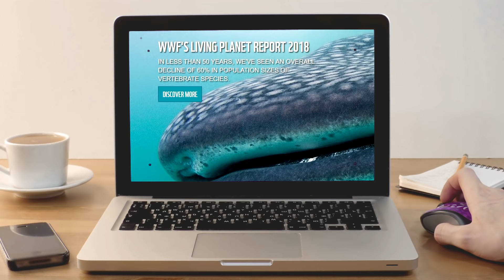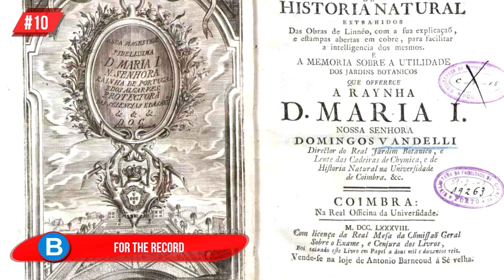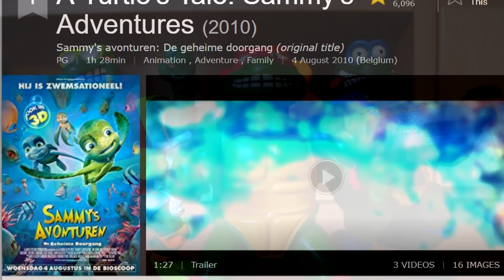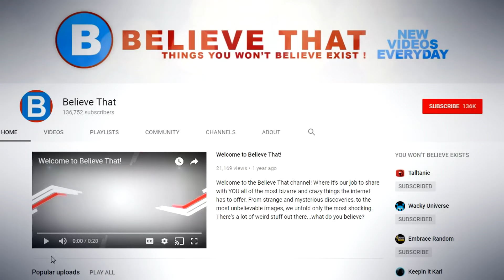What You Didn't Know About the World's Biggest Turtle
The Leatherback – a cool name for a cool turtle, and the world’s biggest! Today we learn more about this mighty creature that’s been swimming in our oceans for millions of years, having evolved from the first sea turtle 110-million years ago!

11 - Is it a boy or a girl?
Well that will depend on how hot or cold their environment is when they were inside their eggs! Warmer temperatures tend to yield more female hatchlings, and the opposite for the male hatchlings. Only 85% of eggs will hatch, as sometimes there is no yolk inside to develop into an embryo.

10 - For the record…
The first ever documented leatherback turtle was back in 1761, when Domenico Agostino Vandelli officially named it Testudo coriacea. It was found near Ostia, Rome and donated to the University of Padua for research.

9 - A real loner…
Leatherback turtles are quite comfortable being alone, and tend to spend much of their time by themselves. They do tend conglomerate where there’s lots of food to eat, and that’s about it in terms of socializing.

8 - Breath in, breath out…
Leatherback turtles are born on land as we already know, which means they are air-breathing animals, however, like all turtles, the leatherback spends most of its life in the ocean. The females only head to land to lay their eggs, and the males remain just off shore.

7 - Age old question…
So, how long do they live for? They can live for as many as 80-years, but average anything between 30 and 40-years.

6 – Giving back…
Leatherbacks that have washed up on shore and are decomposing, become microecosystems. A study was done on a carcass that had washed ashore, and it had been picked open by vultures. Then there was an infestation by carrion-eating beetles. Several other beetle families also invaded the corpse along with several types of flies. More than a dozen organisms consumed the carcass.

5 - How endangered are they?
Very. There are various levels of endangerment for animals, and the Leatherback is listed as a “Species at Risk”. Self-explanatory not so? In 1980 it was estimated there were 120 000 nesting females around the globe, and now it is believed the number has been reduced to 35 000. Not good news.

4 - Who are they afraid of?
Well, sharks for one. Big sharks of course, and Tiger sharks in particular are fond of a bit of turtle now and then. Killer whales are one of the other few marine predators who are capable of hunting an adult Leatherback. More danger lies on the ground the ground though. The vast majority of hatchlings don’t make it to maturity, and in fact a small percentage even reach the water after hatching from the sand nest. Crabs, birds, raccoons, wild cats, dogs, and even people enjoy turtle eggs.

3 - And they’re famous!
There are quite a few famous fictional turtles from movies, stories, books and so on. In “Wonder pets” there is a kind and sensitive turtle called “Tuck” who is four years old. He is one of the favorite characters according to the kids who follow the series.Then there’s Verne, a tortoise from the animated hit, “Over the Hedge”. He is the voice of reason and leader of a group of animals whose environment is threatened by urban development.
We also have Crush the Turtle from “Finding Nemo”, and his dad who is over 120 years old. They help Nemo to find his way home. kids have enjoyed “Sammy: A Turtle’s Tale” - Sammy is a sea turtle who adapts according the consequences of climate change and global warming. And I haven’t forgotten the Teenage Mutant Ninja turtles!

2 - The real deal...
Have you looked inside a Leatherback’s mouth before? Of course not, that would be weird! It doesn’t have teeth, but row upon row of spiky inward pointing protrusions as part of its beak on the inside. Spines if you will. Keep your hands clear, as what goes in, does not come out. Many people did not believe that these spikes were real, so, Snopes had to investigate and they confirmed that all was legit. The esophagus is also lined with sharp prongs, helping to get that jellyfish down to their stomachs!

1...